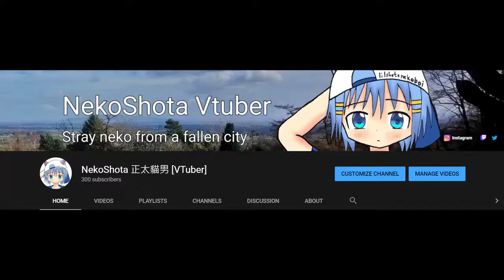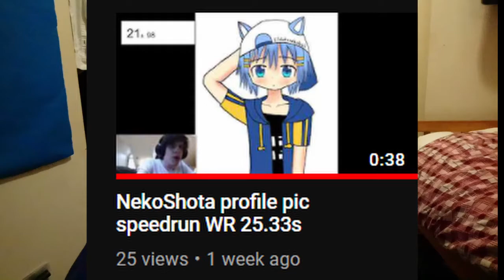The Digital Revolution is here [Art Updates] (300sub special)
Stray cat from a fallen city looking for some friends and a better life.
Languages: ENG/廣東話/普通話

Fan / stream tag
Fan art tag
Fan art NSFW tag

Outro:
8percent - take care ft. astrus & wassup rocker

BGM used
- DOVA-SYNDROME